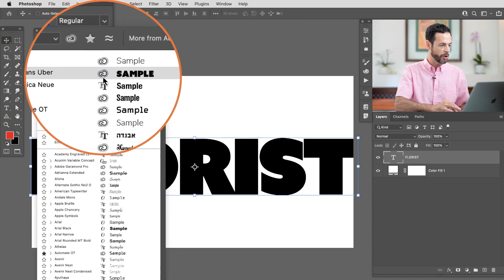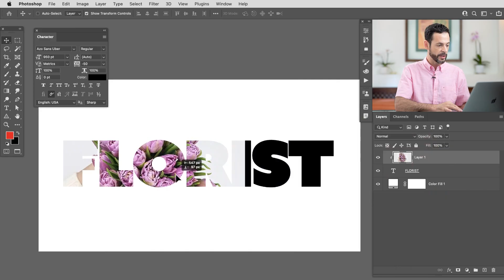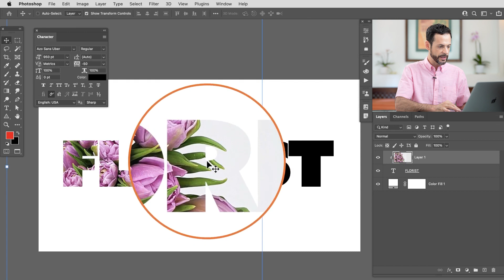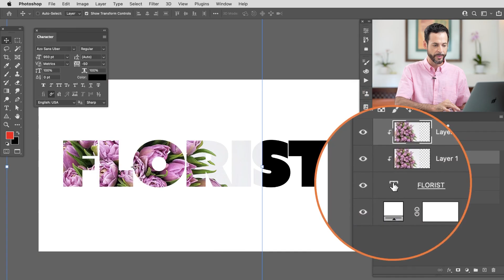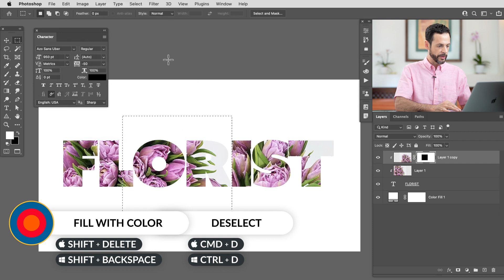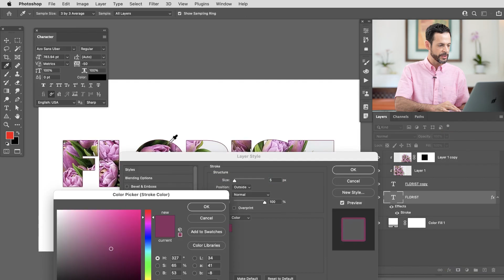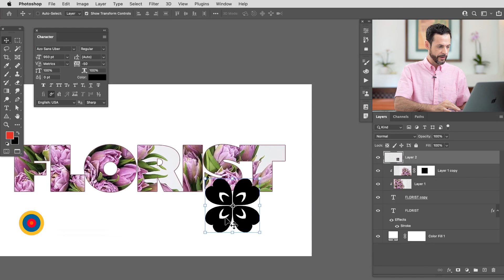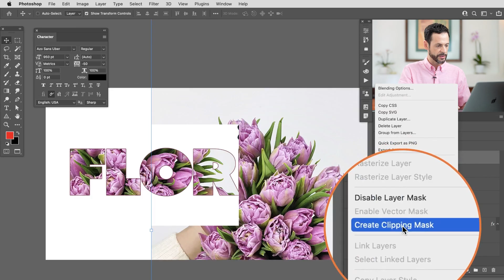How to Fill Text with an Image in Photoshop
Today we show you how to create a popular text effect by filling in text with any image in Photoshop! Learn how to use Clipping Masks and Layers Masks to create this fun effect in just a few easy steps.